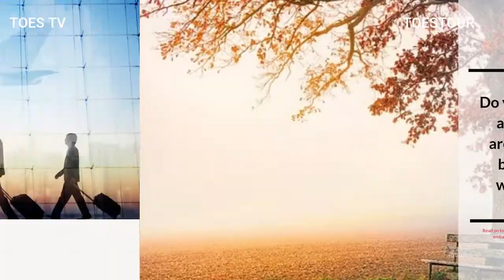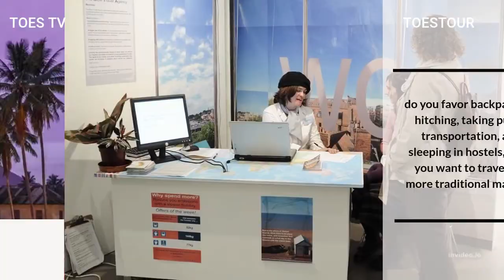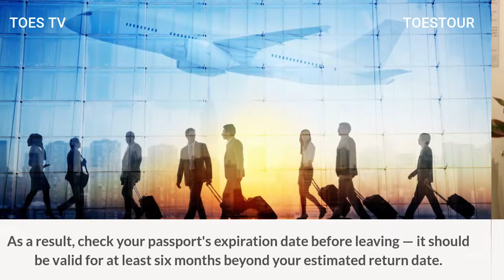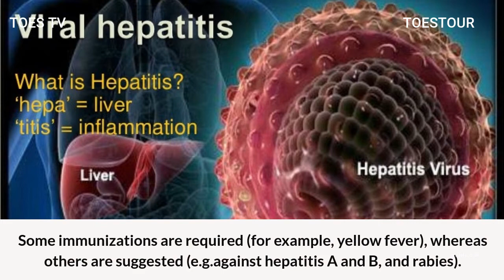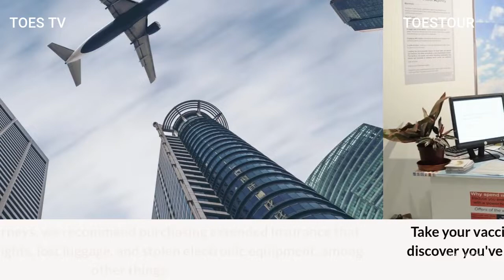TIPS TRAVEL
hello Indonesian friends
hello traveller
see you again with TOESTV.

Know Before You Go: Spend a Year Traveling Around the World

Are you thinking about taking a long vacation around the world but don't know where to start? Read on to learn about the most crucial items to consider before embarking on a one-year journey across the world.

How much cash do you require? That depends on the length of your trip and the activities and sights you want to see. It also depends on your desired travel style: do you enjoy backpacking, hitchhiking/public transportation, and sleeping in hostels, or do you prefer boutique hotels and organized trips? The budget differences between the above travel modes can be fairly substantial. It also depends on if you plan to spend the majority of your vacation in countries with a high standard of living (e.g., the United States, Australia, and the Baltic states), where prices are many times higher than in Southeast Asia and some South American countries.

You can look up a lot of information online once you've decided on the style of travel you prefer and which countries/continents you'd want to see; it should be very evident that one thousand euros per month should be more than enough for a low-budget backpacking trip in Southeast Asia.

Remember to factor in the approximate cost of aircraft tickets, insurance, visas, and other expenses when calculating the amount of money you'll need.

Some nations need visitors to obtain a visa before entering the country, so find out whether you need to get your visa before leaving or at one of the embassies while on your trip. However, do not, as we did, leave your visa at home, in your scanner.

In general, each nation has its own currency, and you should avoid taking cash on your trip unless you have a small "emergency stash" of a few hundred dollars. Instead, withdraw money from an ATM when necessary. It's a good idea to have a variety of credit and debit cards on hand in case an ATM doesn't take all of them or if you have an unfortunate occurrence and lose one of your cards. What if the unthinkable happens, and you lose all of your credit cards? If you give your next-of-kin permission at home, they can access your bank account and send money to you using Western Union.
Schedule a general health check with your doctor and/or dentist (and, of course, your gynaecologist if you're a woman) before embarking on your journey around the world. If you take medication on a regular basis, your doctor will prescribe a greater dosage and, to avoid any complications, they should also include a signed declaration (that you are intended to be taking the drug).
Remember to bring your travel health insurance!
and don't forget to contact toestour for your tour.

TOESTV Production
11 may 2022